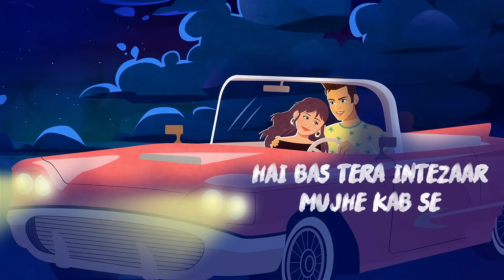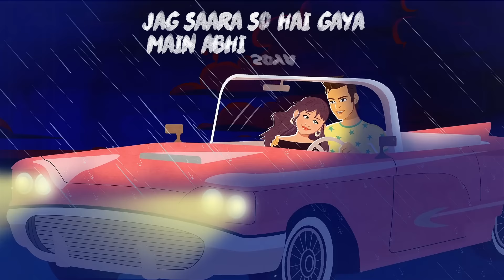For You (Animated Lyric) || Bharatt-Saurabh || New Hindi Rnb Love Song|| Latest Hindi Love song 2020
Hi Guys,
Presenting our New Hindi RnB love song 2020 - "For You". Hope you guys will enjoy listening to it.
Our Next music video is "Le Jaana", releasing early November.

Amazon Prime Music

Music and Lyrics by Bharatt-Saurabh

Animation Video by:
Sunil and Santosh